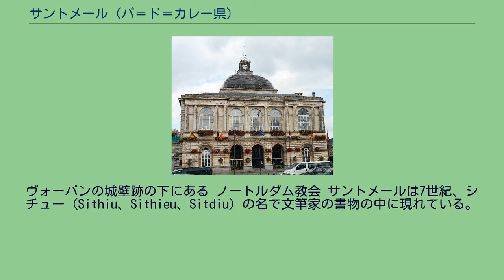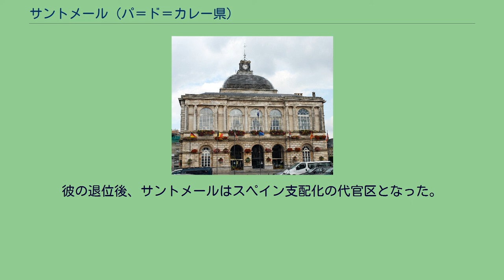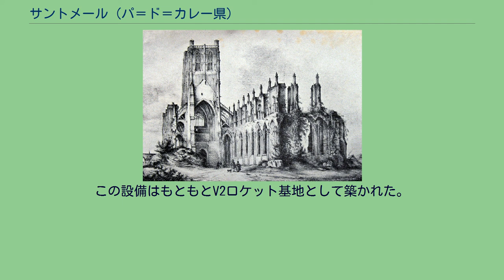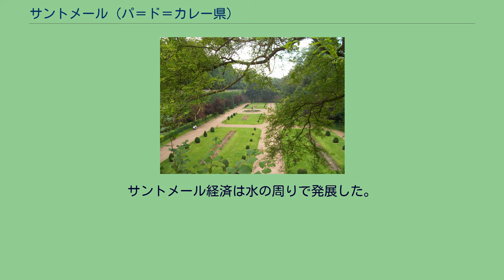サントメール (パ＝ド＝カレー県)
パ＝ド＝カレー県のコミューン
サントメール （Saint-Omer）は、フランス、オー＝ド＝フランス地域圏、パ＝ド＝カレー県のコミューン。
サントメールは、エール＝シュル＝ラ＝リスから10km、県都アラスから80km離れている。
歴史的にはアルトワ地方に属し、フランドル地方及びフランドル・フランセーズとの境界に近い。
カップ・エ・マレ・ドパル地域圏自然公園と接している。
コミューンを北東から南西へ向け流れるアー川は、グラヴリーヌにて北海に注ぐ。
最初の運河は1165年、フランドル伯ボードゥアン7世時代の工事で完成した。
川はサントメールからグラヴリーヌ、そして海まで航行可能となり、中世のグラヴリーヌはサントメールの外港の役割を果たした。
サントメールとは、アウドマルス（Audomarus）に由来する。
彼はクタンス出身でリュクセイユの修道士で、637年にテルアンヌの司教となった。
彼はサン＝ベルタン修道院を建て、その周囲にまちが発展していった。
彼は667年か668年に亡くなり、遺灰はテルアンヌからノートルダム教会へ移され、以後彼の名でコミューンは呼ばれた。
18世紀のサントメール都市景観を再現した図 サン＝ベルタン修道院の廃墟。
1850年 サントメールの緑地にあるフランス式庭園。
ヴォーバンの城壁跡の下にある ノートルダム教会 サントメールは7世紀、シチュー（Sithiu、Sithieu、Sitdiu）の名で文筆家の書物の中に現れている。
まちはアウドマルス指揮のもとつくられたサン＝ベルタン修道院の周りで成長していた。
ベルタンとは、アウドマルスの同志として働いた者の名である。
10世紀から現在のサントメールとなった。
カール大帝時代には、海港であったサントメールは海側からの侵攻にあっている。
当時、海側のフランドル地方都市はカレーの一部も含め、まだ海の下にあった。
932年、まちはフランドル伯領となった。
12世紀から13世紀、サントメールで織物産業が花開いた。
大いなる繁栄の時代、中世コミューン機関から恩恵を受けた初期のまちであった。
それはおそらく1070年代初頭である。
これらの機関は自助団体であり、兄弟会の形態が常態化され、商人組合がその後生まれた。
これらのコミューンはフランドル伯から3つの自由を授けられた。
その後、織物産業首位の座をブルッヘに明け渡すことになった。
1165年からアー川をグラヴリーヌへ向けて掘った。
泥の堆積がサントメールの外港で進行していたからだった。
11世紀から12世紀のサントメール商人たちは組合を結成した。
1212年のポンタ・ヴァンダン条約でフランドル伯領からアルトワ伯領となった。
サントメールを取り戻そうとしたフランドル伯フェランはブーヴィーヌの戦いで敗北した。
その後フランス化が始まり、公文書はフランス語で書かれ、フランドル語（フラマン語）は少なくとも住民の生きた言葉でなくなっていた。
13世紀の年代記作家ギヨーム・ダンドレスは、当時の商取引はフランドル語だったと記している。
サントメールは低地諸国の広範囲の経済網の中にあったが、公式には分離していた。
1300年頃の人口は400人ほどに達していた。
1384年、サントメールはブルゴーニュ公国に組み込まれた。
ブルゴーニュ公位はやがて神聖ローマ皇帝カール5世が継承した。
彼の退位後、サントメールはスペイン支配化の代官区となった。
15世紀の疫病流行では1500人の住民の命が失われた。
16世紀のカトリックによる対抗改革により、サントメールの都市計画は宗教色が強められた。
サントメールは、イングランドやワロン語地域からの多くのコレージュや神学校開設を歓迎した。
1559年から1790年までサントメールにはカトリックの司教座があったが、1801年にアラス司教座に移管された。
1678年のナイメーヘンの和約で、サントメールはフランスに割譲された。
1678年以後、ヴォーバン指揮のもとでサントメールの防衛設備強化が行われた。
1848年に鉄道が敷かれたが、サントメールにまだ産業革命は起きていなかった。
広場、タウンホール、学校が築かれ、大通り建設のため防衛設備が壊された。
2つの大戦でサントメールは甚大な被害をこうむった。
1942年、ナチス・ドイツはサントメールにコンクリート製トーチカを建設した。
この設備はもともとV2ロケット基地として築かれた。
設備は連合国側の爆撃で破壊された。
サントメールが解放されたのは1944年9月5日、ポーランド軍第1装甲...